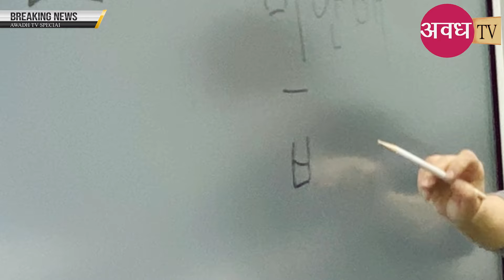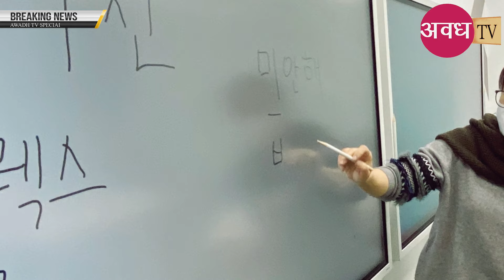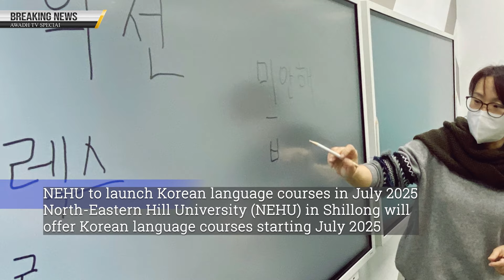Arunachal Pradesh: NEHU to launch Korean courses in July 2025 | Educational News |Collage Life